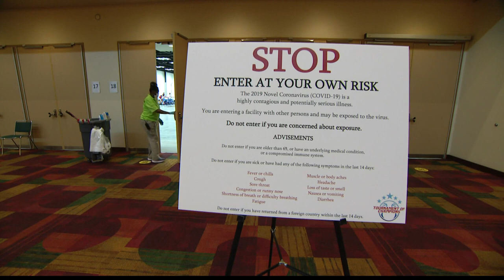Indianapolis welcomes thousands of fans to town for a basketball tournament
Fans filling downtown restaurants and hotels has not happened since March.